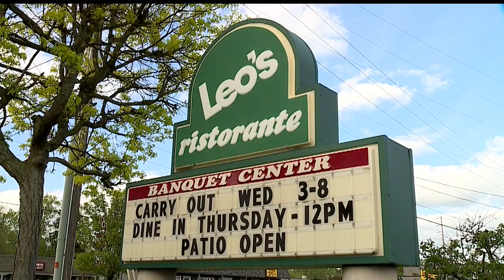Ohioans get back to eating out and camping out